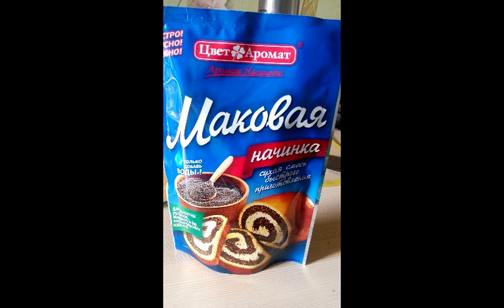Блины на минералке с молоком,тончайшие с маком и уголки с фруктами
2яйца
2ст.л. сахара
0,3ч.л. соли
0,5л молока
200г газированной воды
8-10ст.л. с гор. муки
4ст.л. подсолнечного масла